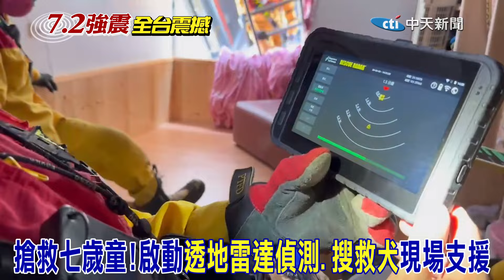【全程字幕】花蓮天王星倒塌"獨困七樓" 母心急"哭喊":我的孩子....搶救過程一度再現餘震 媽媽崩潰